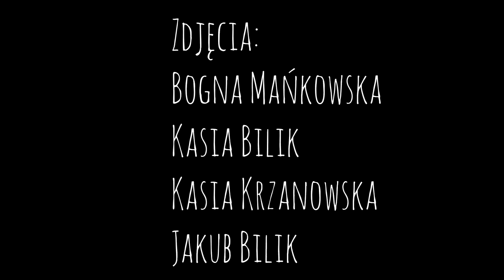KROSNO BIEGA - IV EDYCJA - GORĄCY NAFCIARZ - WĘGLÓWKA